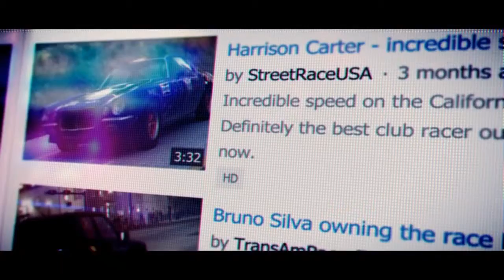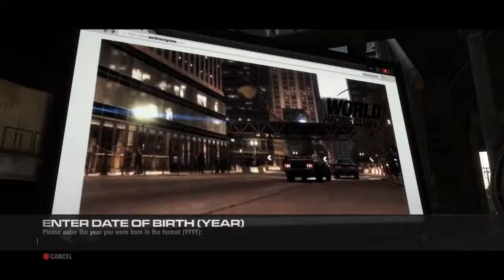GRID 2 - PC HD Gameplay - The Very First Encounter.. #1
Be fast, be first and be famous as the race returns in GRID 2, the sequel to the BAFTA-award winning, multi-million selling Race Driver: GRID. Experience aggressive racing against advanced AI and become immersed in the race with GRID 2's new TrueFeel™ Handling system which powers edge of control exhilaration behind the wheel of every iconic car. The next generation of the EGO Game Technology Platform delivers genre-defining visuals and jaw-dropping damage as you prove yourself across three continents in a new, evolving world of motorsport. Earn fame, fans and fortune as you blaze your way to the top in intense, relentless races on licensed circuits, beautifully realised city streets and lethal mountain roads. GRID 2 will also set the new standard for multiplayer racing with innovative modes, an entirely separate progression system and deep integration with RaceNet, the free online extension for Codemasters Racing games.

Grid 2 Is Racing, Redefined.